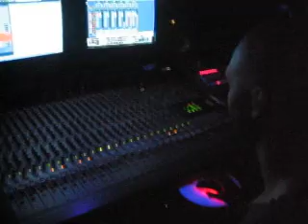Price is Right(Bob Barker) studio session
Thats me, Double Profit at da mixerboard n Raw Deagle in da booth at da legendary PA STUDIOS. My boy Killa Kon is behind da camera.